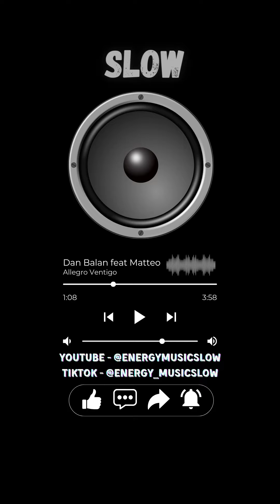Dan Balan feat Matteo - Allegro Ventigo (Slow)